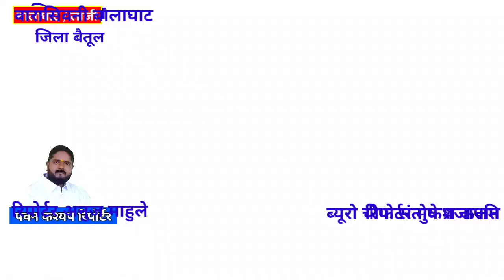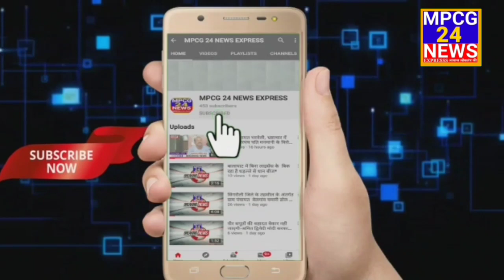द्रोणा पब्लिक स्कूल का वार्षिक महोत्सव हुआ संपन्न, बैतूल के सदर में द्रोणा विद्यालय द्वारा वार्षिको,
*द्रोणा पब्लिक स्कूल का वार्षिक महोत्सव हुआ संपन्न*